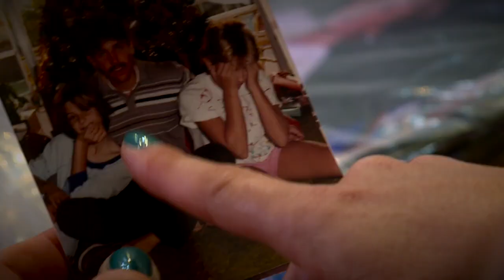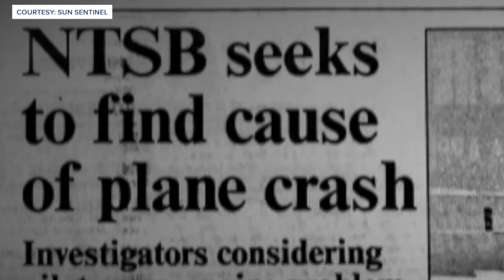"We can close this book"